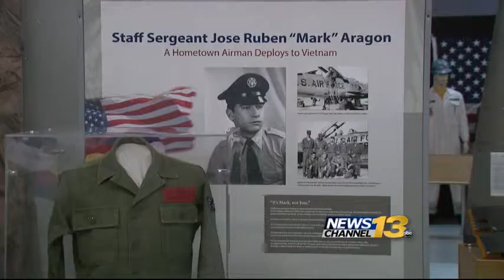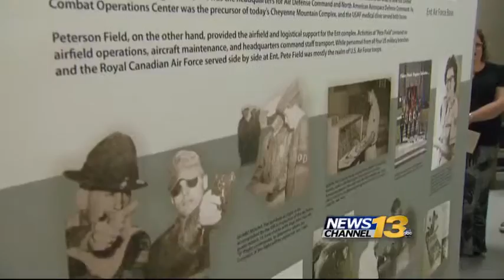Exhibit at Peterson AFB commemorates Colorado Native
Exhibit at Peterson AFB commemorates Colorado Native, Sgt. Jose Mark Aragon